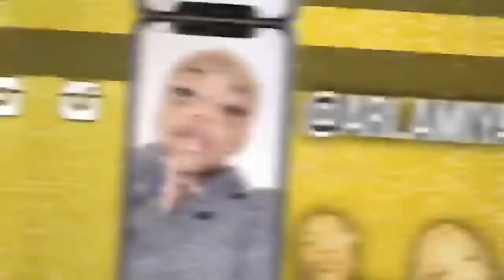My Odd Personality🥴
Showing you guys my personality on a personal level 🤷🏽‍♀️
Don’t laugh too hard and THIS IS A NO JUDGING ZONE OK!